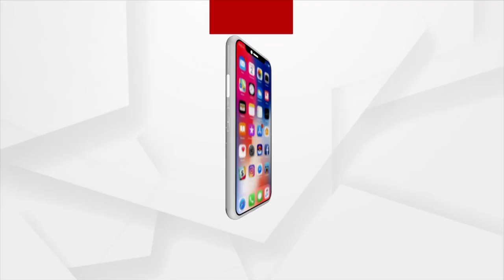Ollywood Movie 'Priye Tu Mo Sie' Released Today